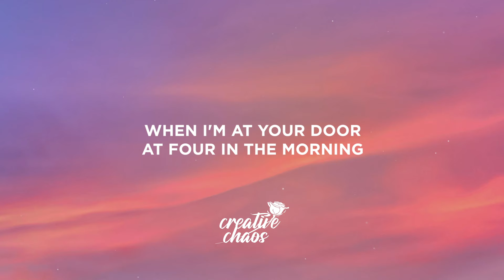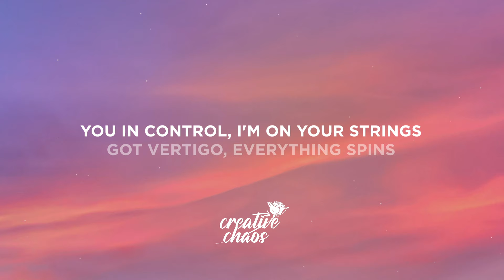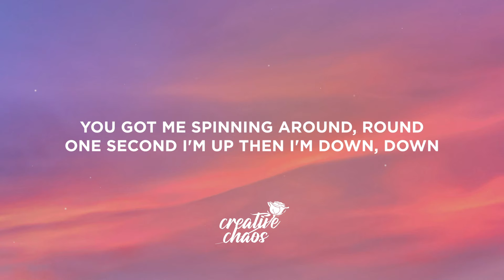Raaban - Vertigo (Lyrics) ft. Séb Mont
Lyrics:

Knock on your door, four in the morning
Running around, chasing the feeling
Can't feel the ground, no gravity
Head in the clouds, harder to breathe
When I'm at your door at four in the morning

Oh, I'm strung along, strung alone
On another love, 'nother love
It's like I'm never learning
But I love the way it burns me

You don't know you got it, you got it, you gave me vertigo
But I still want it, I want it, just like a domino
I'm falling for ya, it's over, I'm under your control
You got me spinning around, round
One second I'm up then I'm down, down

I want it, I want it
Know I'm falling for ya, it's over, I'm under your control

Nobody else got me like you do
Under your spell when I'm around you
You in control, I'm on your strings
Got vertigo, everything spins
Nobody else got me like you do, oh

You got it, you got it, you gave me vertigo